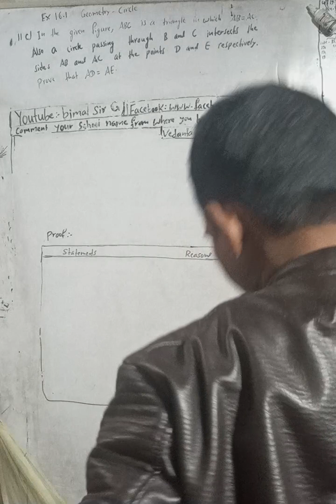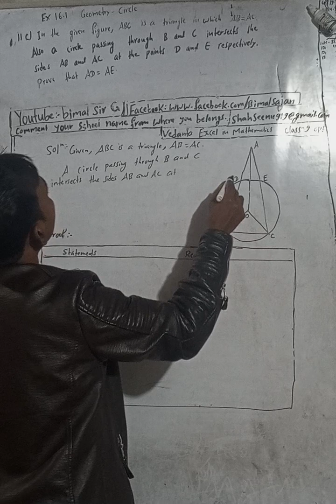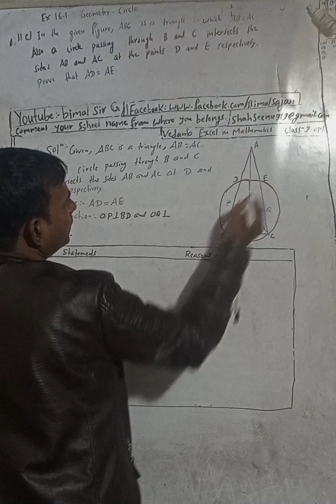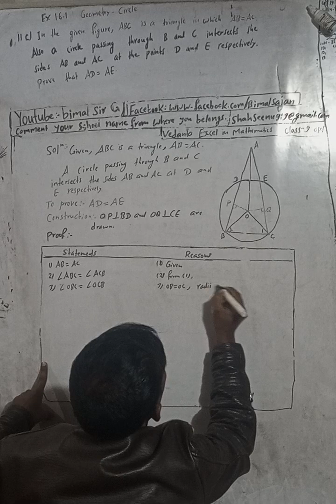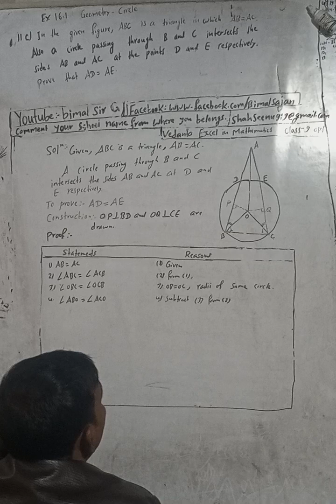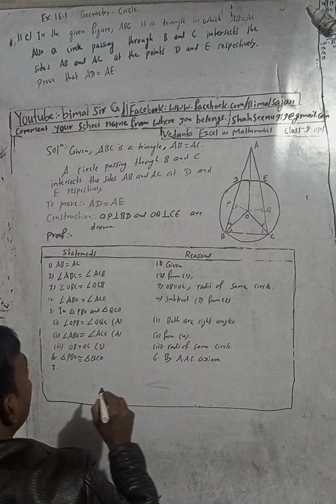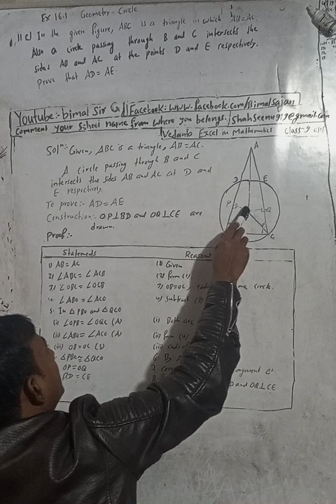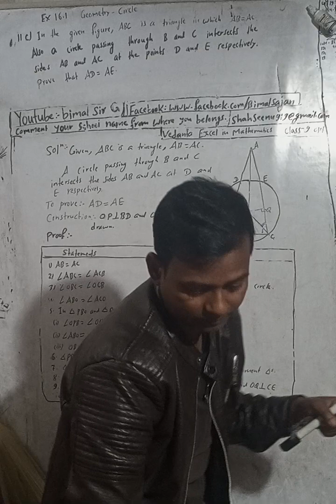class 9 Ex- 16.1 Q11c) Geometry - Circle | Vedanta excel in mathematics class 9 and 10 solution Cma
class 9 Ex- 16.1 Q11c) Geometry - Circle  | Vedanta excel in mathematics class 9 and 10 solution Cmaths

Dear, comment your school address and name from where you belongs and the exercise of both mathematics (opt an cmaths) your teachers recently teaching.